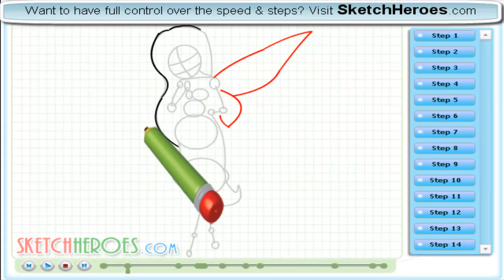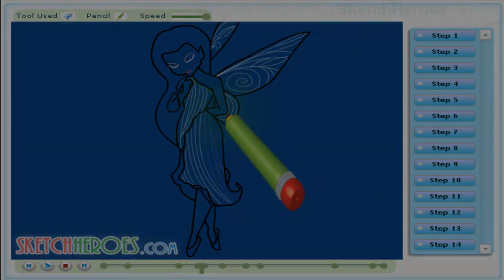How to draw Silversmith - Drawing Tutorial Video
Learn How to draw Silversmith with the best drawing tutorial online.